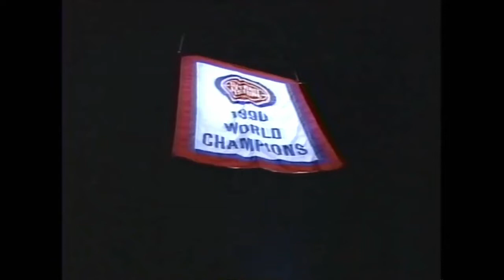1990 Detroit Pistons Championship Ring Presentation Highlights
November 2, 1990 - On the heels of their second consecutive NBA championship, the Detroit Pistons received their 1990 NBA Championships rings in a pre-game ceremony on the opening night to the 1990-91 regular season.